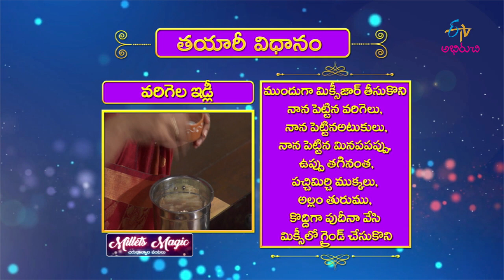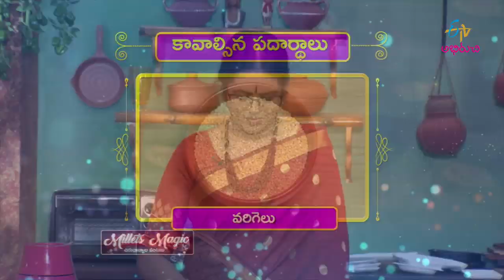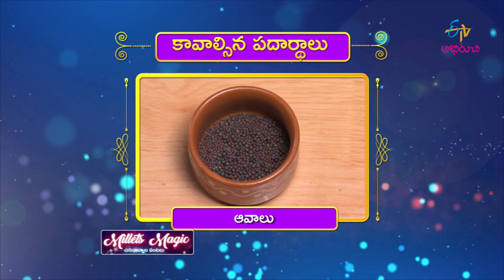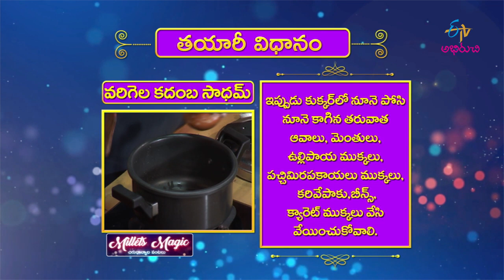Varigala Idly | Milets Magic | 4th November 2019 | Full Episode | ETV Abhiruchi